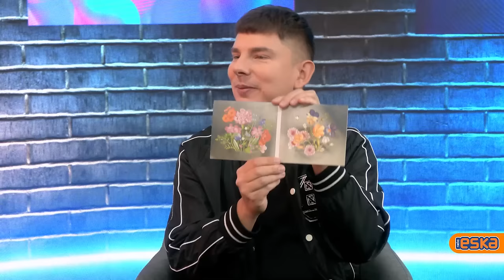Fanki dzwonią do Dawida Kwiatkowskiego na żywo! | Wywiad Radio Eska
Z okazji premiery płyty "Pop Romantyk" Dawid Kwiatkowski wpadł do Radia ESKA i opowiedział co nieco o powstawaniu albumu. Okazuje się, że artysta jest totalnym perfekcjonistą.

Michał Hanczak zapytał go też o jego relacje z Darią Zawiałow - czy "Pop Romantyk" idzie w parze z "Dziewczyną Pop"?

Poznacie także kilka szczegółów nadchodzącej trasy koncertowej Dawida. A może gracie na trąbce i chcielibyście wystąpić z nim na scenie? Wszystko jest możliwe, a wszystkie odpowiedzi znajdziecie w naszej rozmowie.

Na koniec NIESPODZIANKA! Sprawdzamy, czy telefon, który pojawił się w jego nowym teledysku, naprawdę działa? Czy każdy fan może zadzwonić i porozmawiać z Dawidem? Sprawdźcie cały wywiad!

Co wy powiedzielibyście Dawidowi? Zostawcie komentarz!